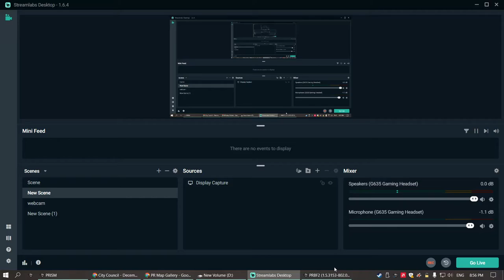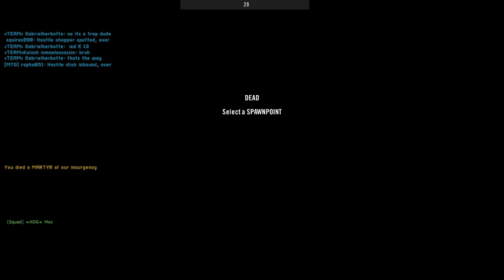Durand's insurgent squad defending the city PROJECT REALITY 2021 12 15